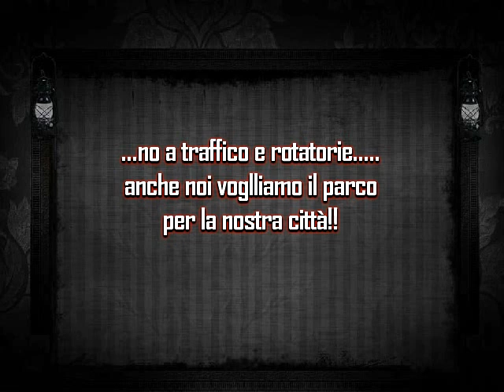IMPRUPERI borghettibugaronband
Brano tratto dall Album della Borghettibugaronband "FLAMINIA  ".Canzone che tratta il problema del traffico sempre più caotico e insopportabile delle nostre città.
Alla voce insieme al Leader del gruppo Nicola Gaggi la partecipazione straordinaria di Davide Mattioli grande amico di vecchia data della band.